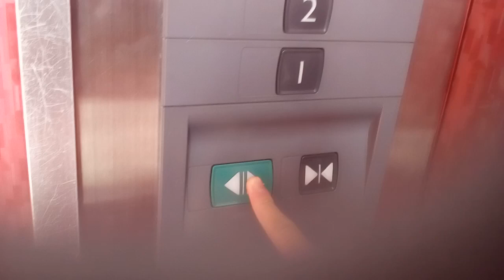三菱エレベーター (乗場ボタン注目)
岡山市中央区セントラルプラザビルにあります。更新前はエレペットアドバンスでした。 乗場ボタンはアクセルAIのものです。
メーカー:三菱
設置年:1984年
リニューアル年:2005年頃
定員:9名
積載:600kg
キャンセル機能:なし
アナウンス:あり (気配りアナウンスのみ)
戸閉ブザー:あり (電子音チャイム)
到着ベル音:なし
ボタン確認音:なし
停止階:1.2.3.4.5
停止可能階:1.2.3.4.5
撮影:NEC LAVIETabE PC-TE508BA (2020年9月22日(祝)撮影)